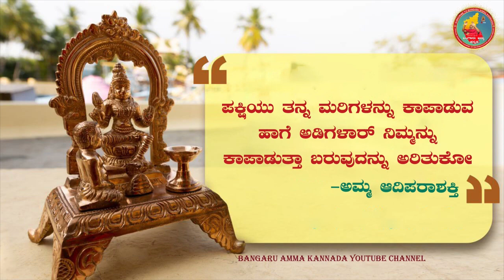ಅಡಿಗಳಾರ್ ನಿಮ್ಮನ್ನು ಕಾಪಾಡುವುದು!! | ಬಂಗಾರು ಅಮ್ಮನ ದೈವವಾಣಿ 19-02-2023